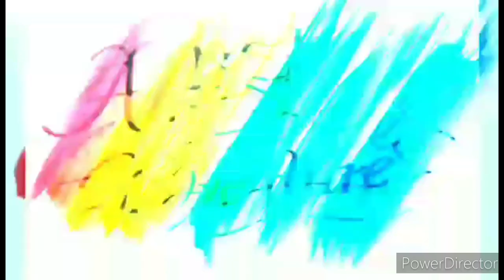MR. CHINITO GUAPITO OF BALAGTAS BASKETBALL IN A PORTRAIT ART💯🏀💪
I HAVE JUST DRAWN ANOTHER YOUNG BASKETBALL SUPERSTAR IN BULACAN AND HIS NAME IS JERIELL WAYNE LOPEZ. HE IS WELL KNOWN FOR HIS REMARKABLE CHINITO GUAPITO LOOKS.HE REALLY PERFORMS WELL IN BASKETBALL. HE IS CHOSEN AS BEST PLAYER IN MOST GAMES HE PLAYED. HE ALSO HAS PROVEN HIS WORTH BEING AWARDED AS THE M.V.P. OR MOST VALUABLE PLAYER IN BASKETBALL LEAGUE. HE HAS A BIG PROMISING FUTURE CONSIDERING HIS PASSION AND ABILITY IN THE BASKETBALL COURT. WHAT I LIKE MOST IN HIM IS THAT HE IS THE ONE WHO LEADS THE TEAM PRAYER JUST BEFORE AND AFTER EVERY GAME...KEEP PLAYING BUNSONG IDOLO AND ALWAYS REMEMBER TO PRAY BEFORE YOU PLAY...GODBLESS YOU AND THE FUTURE AHEAD OF YOU💯🏀❤️MABUHAY FILIPINO BASKETBALL PLAYERS AND ATHLETES...KEEP IT UP ALL FOR THE GLORY OF GOD💯🏀💪☝️🤜🤛🏆🎖️
Materials used:
pure Charcoal powder
graphite pencils(hb,4h,8b,10b,12b)